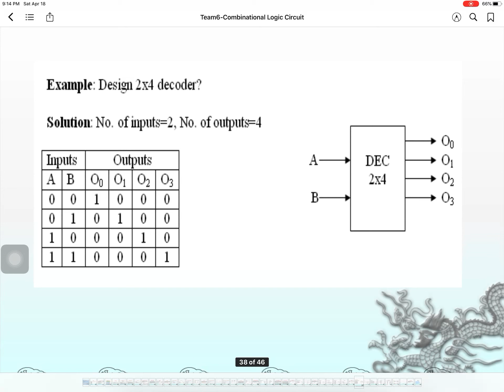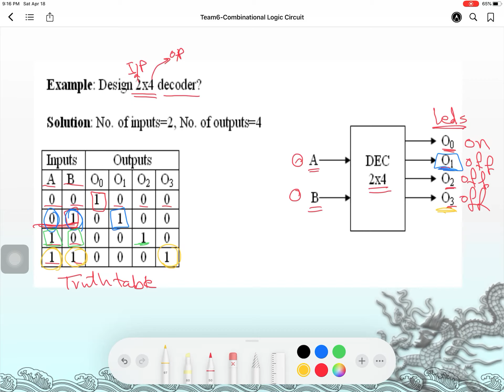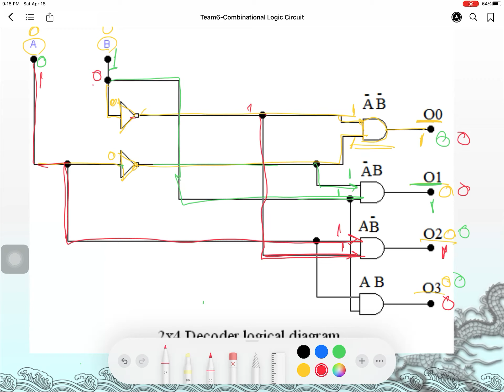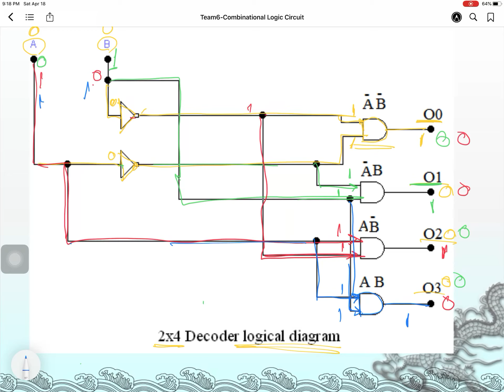Decoder block diagram, truth table and logical diagram